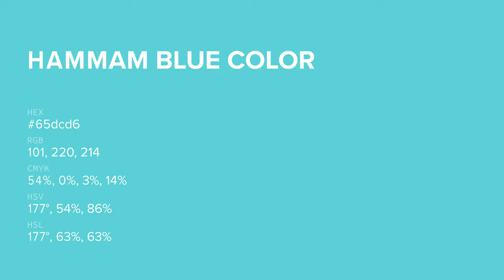Hammam Blue color 65dcd6 hex color - Blue color - Warm color 65dcd6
What color is Hammam Blue ? 65dcd6 hex color - Blue color - Warm color 65dcd6

Hex 65dcd6 Color Code is also known as Hammam Blue color.

Hex 65dcd6 Color code in RGB color code model is created after adding 39.61% red color, 86.27% green color and 83.92% blue color.
Hex 65dcd6 Color code in CMYK color (process color) code model is generated after subtraction of 54% cyan, 0% magenta, 2% yellow and 13% black.